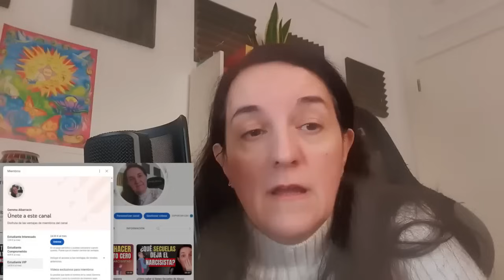Aplasta al Narcisista, Deja de Atraer Narcisistas